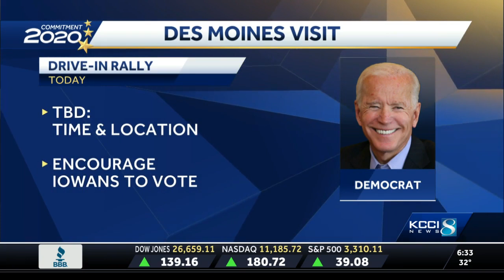Biden to campaign in Iowa Friday, but few details released